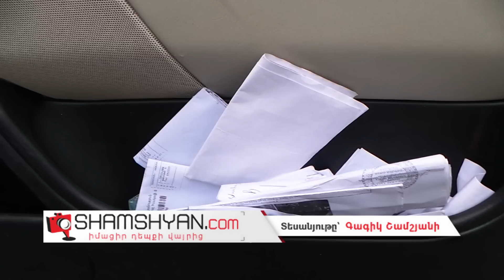Խոշոր ավտովթար Կոտայքի մարզում. 33-ամյա վարորդը Range Rover-ով մխրճվել է ծառերի մեջ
Այսօր` հուլիսի 16-ին, խոշոր ավտովթար է տեղի ունեցել Կոտայքի մարզում: Ժամը 19:30-ի սահմաններում Երևան քաղաքի Անդրանիկի փողոցի բնակիչ 33-ամյա Գևորգ Եսայանն իր վարած Range Rover մակնիշի 10 MN 045 համարանիշի ավտոմեքենայով, դեպի Երևան ընթանալիս, դուրս է եկել ճանապարհի երթևեկելի գոտուց և հայտնվել ծառերի մեջ: Ինչպես դեպքի վայրից հայտնում է ֆոտոլրագրող Գագիկ Շամշյանը` վթարի հետևանքով վարորդ Գ. Եսայանը մարմնական վնասվածքներով տեղափոխվել է Հրազդանի բժշկական կենտրոն: